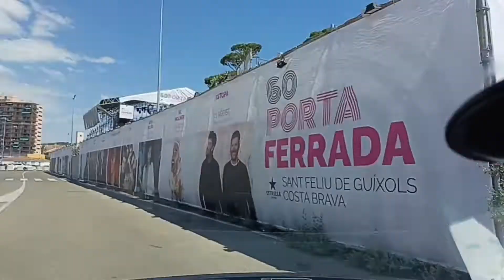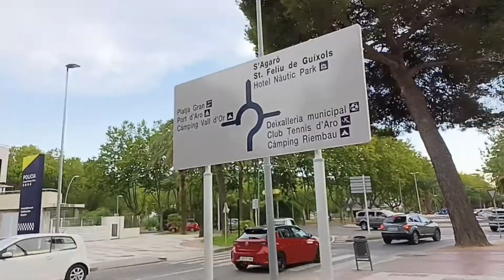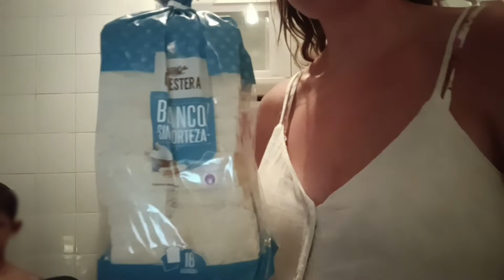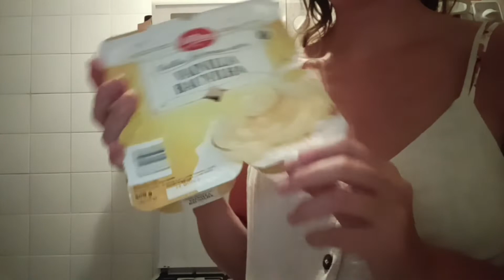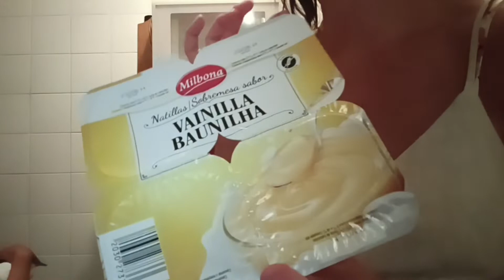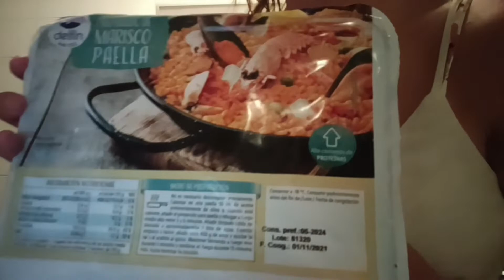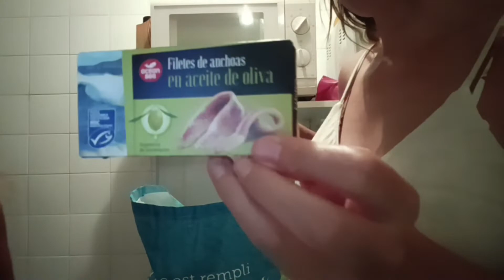c'est la fin/plusieurs jours avec nous/retour de course/petit tour a Barcelone 🇪🇸vacancesenfamille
ABONNEZ VOUS pour me soutenir c'est la fin/plusieurs jours avec nous/retour de course/petit tour a Barcelone voici nos derniers jours de vacances j'espère que vous avez aimez ses petit vidéos en tout cas moi ça m'a fait plaisir de partager ça avec vous ✌️moi je vous dit à très vite prenez soin de vous n'oubliez pas de liker commentez  et cliquer sur la petite cloche pour toutes les notifications byyyyy♥️

dans mes vidéos vous trouverez
des recettes
retour de course
haul
vlog